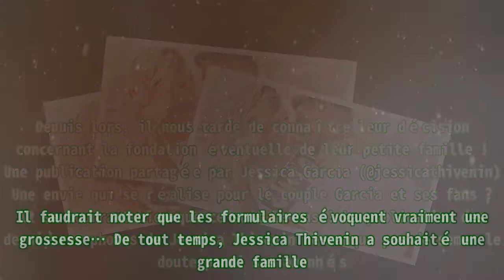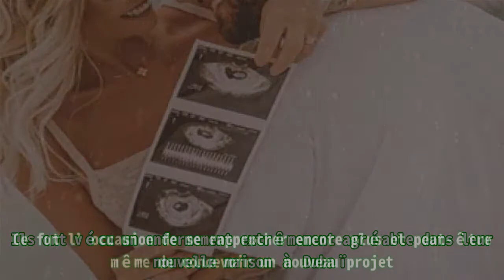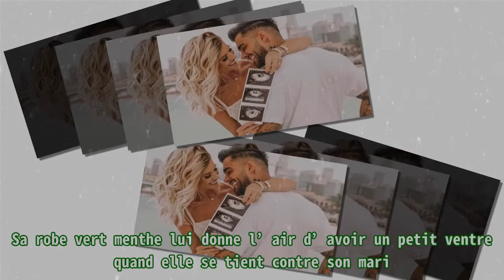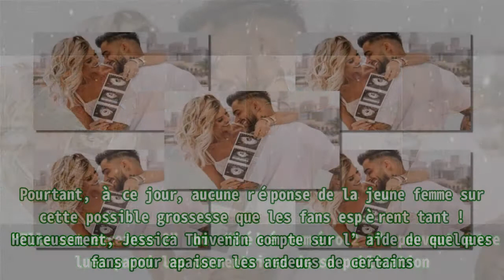Jessica Thivenin enceinte à nouveau ? la révélation. - Ton Mag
,##1 mot 1 candidat jessica thivenin,#jessica maylone,#jessica thivenin livre,##1 mot 1 candidat jessica thivenin,#manon marsault enceinte
Jessica Thivenin enceinte à nouveau ? la révélation. - Ton Mag Les deux stars des “Marseillais” ne tardent donc pas à officialiser leur relation. Et malgré les difficultés, le couple parvient enfin